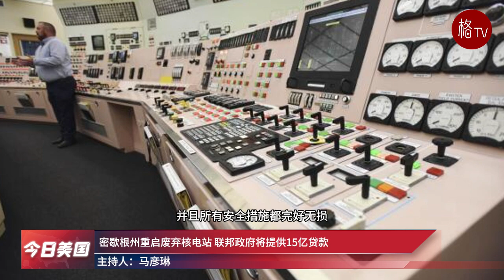（粤）撞桥货轮装有764吨危险品 部分有害物质已泄漏到河中【今日美国】032824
1.撞桥货轮装有764吨危险品 部分有害物质已泄漏到河中
2.巴尔的摩塌桥事故失踪者全遇难 两遗体在水下25英尺车中被发现
3.联邦政府修订族裔统计方式 更准确反映美国族群多样性
4.密歇根州重启废弃核电站 联邦政府将提供15亿贷款
5.众议院议长正式通知参议院 4月10日移交国安部长弹劾案
6.移民局推出申请更新社安号服务 移民申请入籍时可在线同步提交
7.社保局更新获取财务补助规定 免费食物不再算作非劳动收入